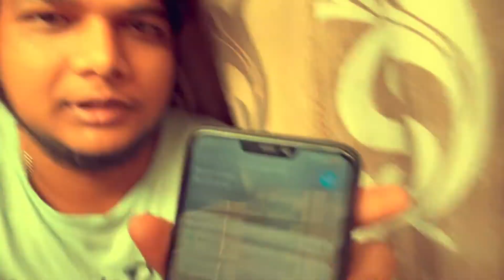Garden से आते ही शृव्या क्या करने लगी हटो हटो मैं लोल योगिधाम कल्याण viveksumanvlogs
MY  LIFESTYLE,
VLOGS,
FOOD,
TRAVELLING,
SHORT FILMS
LIFESTYLE